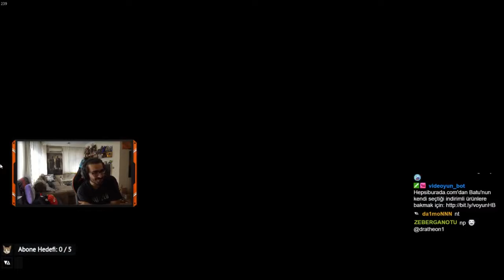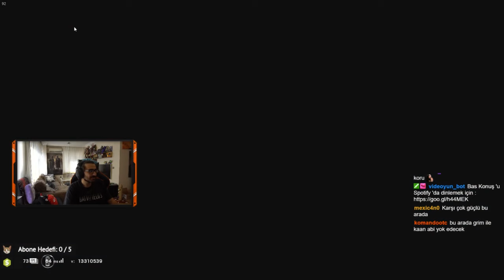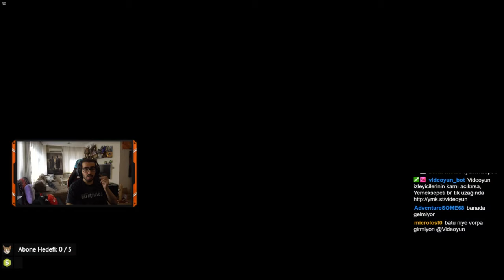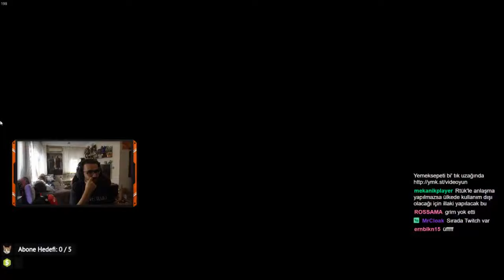VİDEOYUN - VORP EKİBİYLE CUSTOM RAİNBOW SIX SIEGE OYNUYOR #4 (5 VS 5 CUSTOM GAME)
Videoyun vorp ekibiyle Tom Clancy's Rainbow Six: Siege Oynuyor